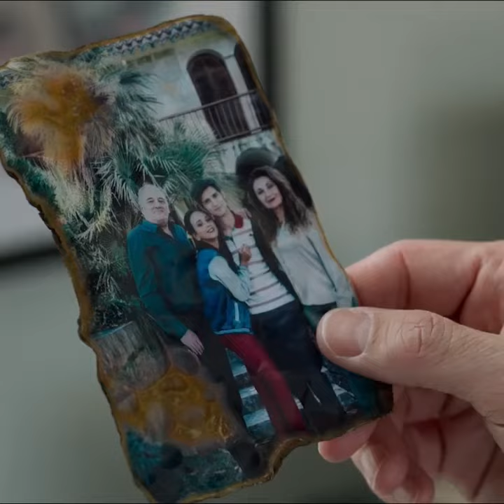Sin Ti No Puedo | Trailer 🎞️